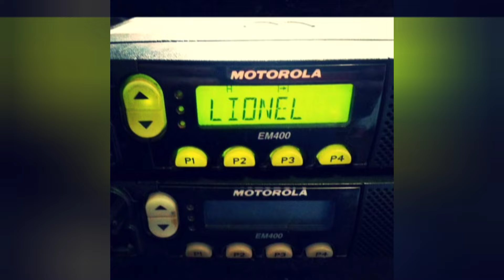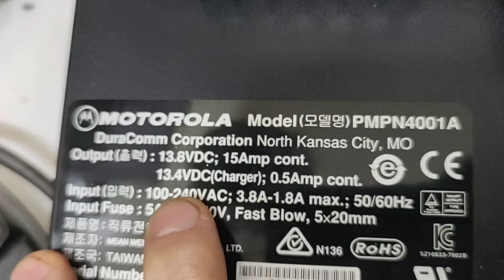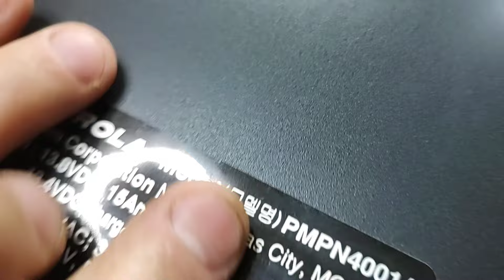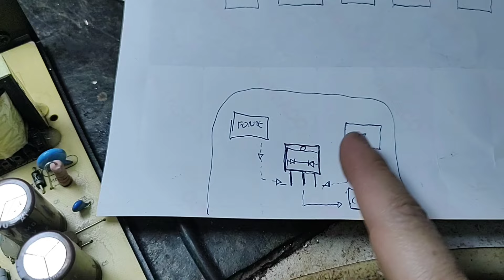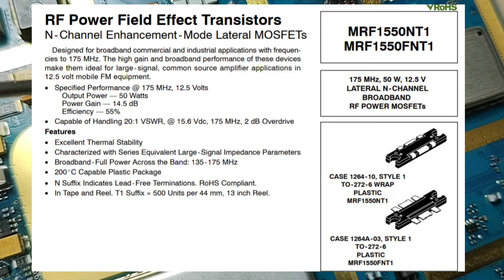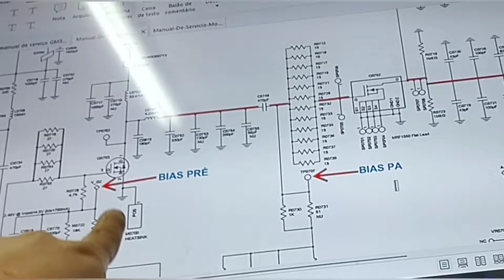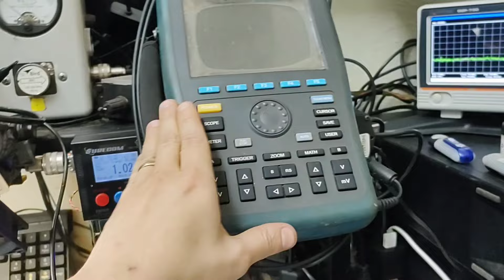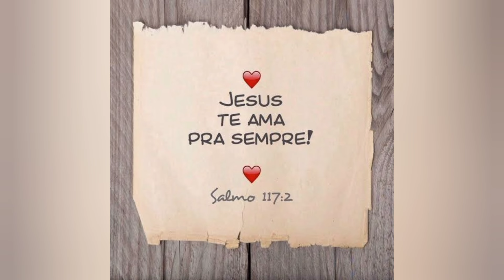REPETIDORA MOTOROLA DIGITAL - DGR 6175 - TROCA DO TRANSISTOR E REVISÃO GERAL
LINK DO MANUAL DE INSTALAÇÃO E CONFIGURAÇÃO DA CONTROLADORA ELEKTRA 2500